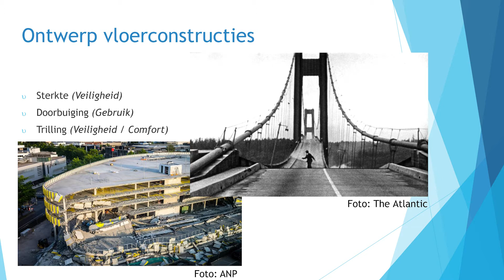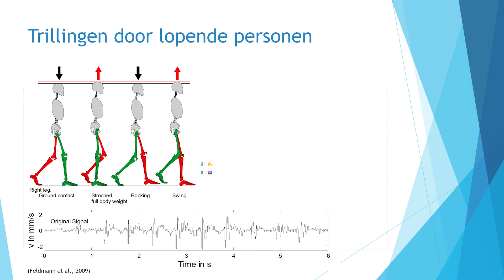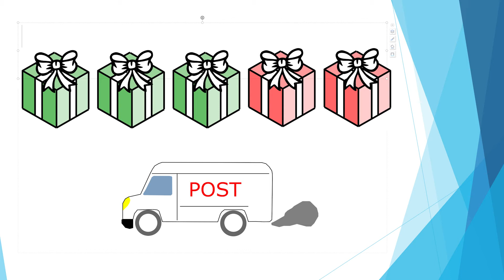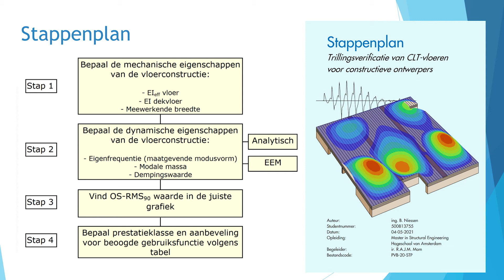Bram Niessen over trillingsgedrag van vloeren van CLT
Lezing van ing Bram Niessen over het trillingsgedrag van vloeren die van CLT gemaakt zijn. Er is een duidelijke neiging onder constructeurs om binnen de Eurocode-normering te blijven en als gevolg daarvan de de vloeren te overdimensioneren. Niessen ontwikkelde een stappenplan waardoor relatief eenvoudig de werkelijke dikte van de vloer kan worden bepaald waarbij de trillingen onder controle blijft. Het stappenplan van Driessen is te downloaden als kennisdocument op